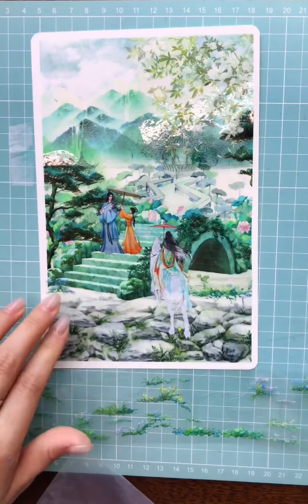古风拼贴10古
风拼贴10

 要不然我们就这样一万年,手帐拼贴,胶带拼贴,古风拼贴